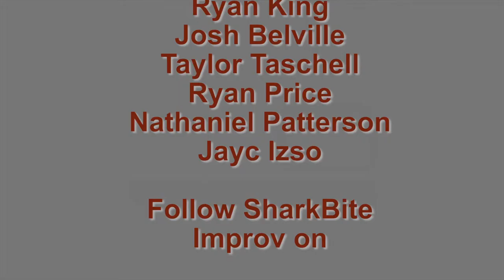Storytime - Sharkbite Improv Nibbles, Episode 03